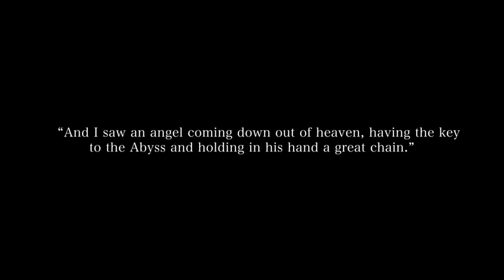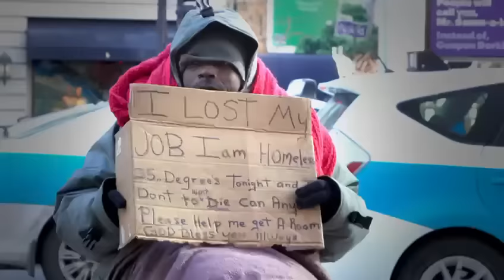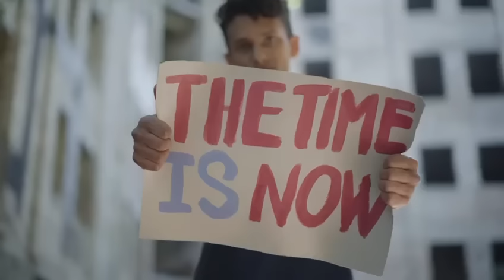WESLEY DIAMOND- REVELATION 20 (Official Video)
We are in a time where evil no longer hides in the shadows; where bad-mind,envy and greed are consuming our world.

Love will always defeat evil, we just have to choose to embrace it throughout all nations and united we will win.